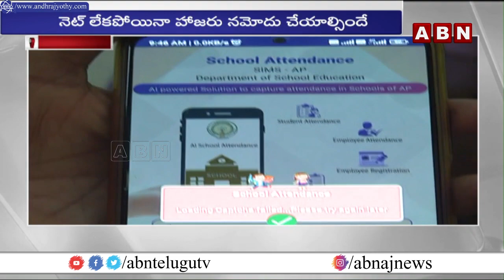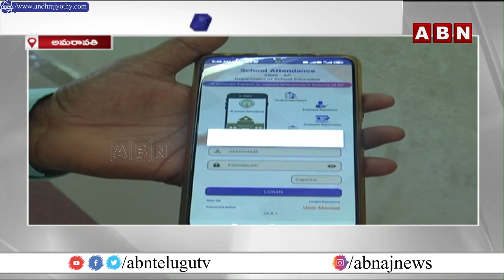టీచర్లకు పది నిమిషాల ఛాన్స్ ఇచ్చిన ప్రభుత్వం || Amaravati || ABN Telugu